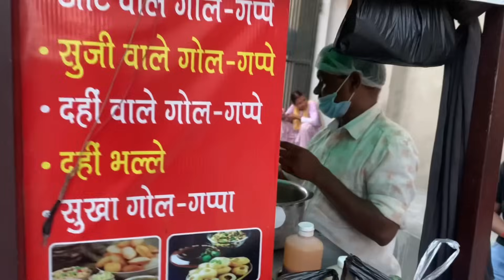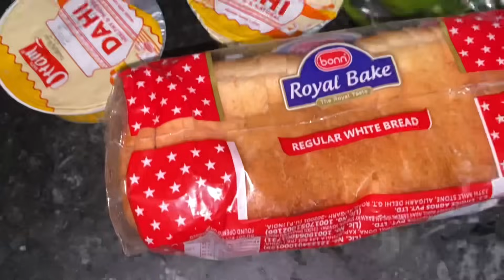Aaj Jiya Ne Ki Taareef 😍//New Recipe😋// Restaurant Jaisa Swaad Ghar Me 😋😋//youtube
New Dish Recipe//Yummy Bhi Tasty Bhi // Restaurant Jaisa Swaad Ghar Me 😋😋//youtube